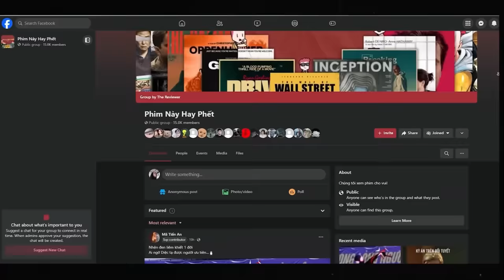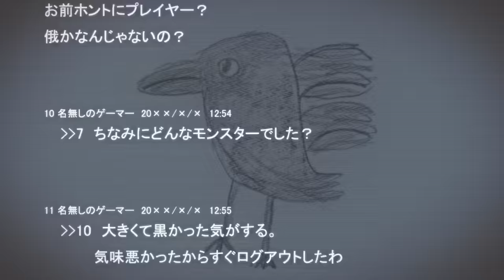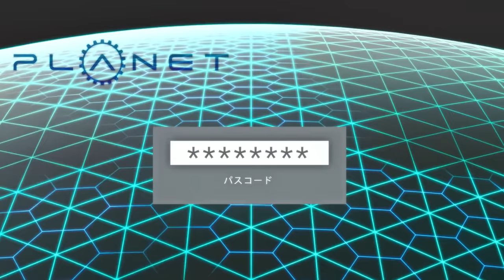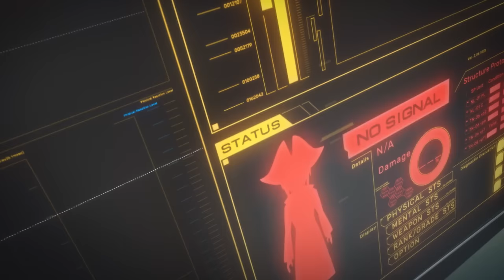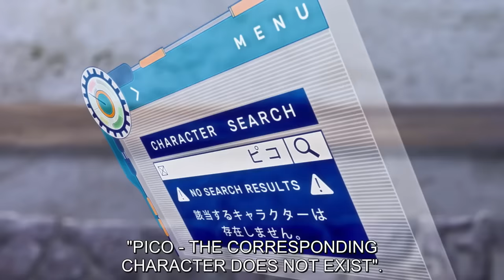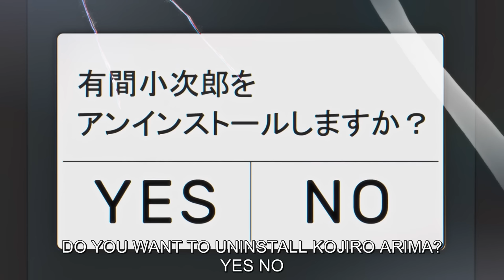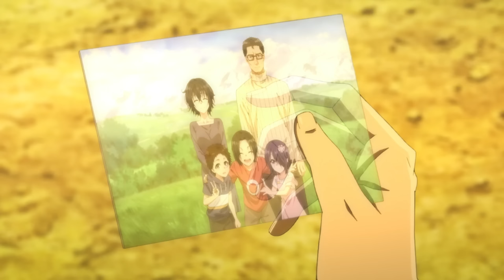Game thủ đại chiến hacker nhưng nó wibu | Recap Xàm: Goodnight World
Game thủ đại chiến hacker lỏ nhưng wibu | Recap Xàm: Goodnight World